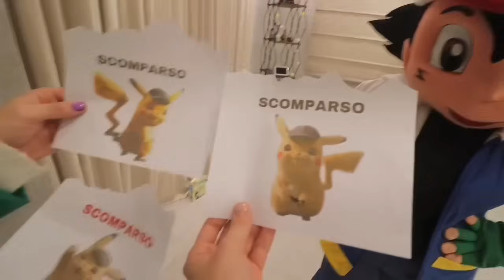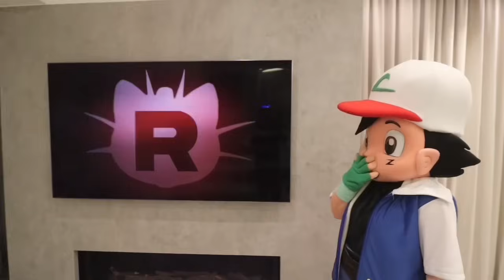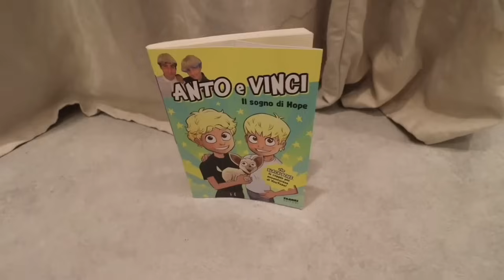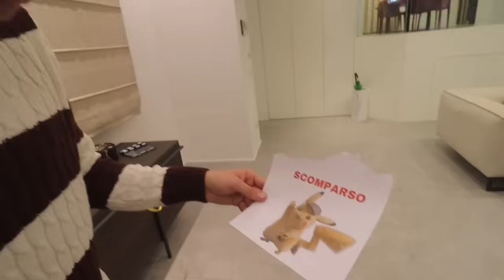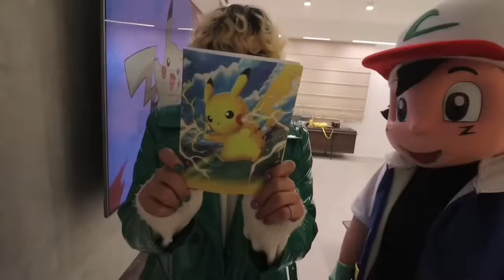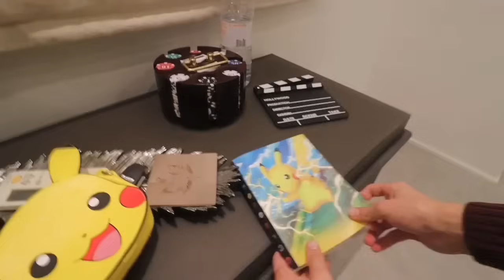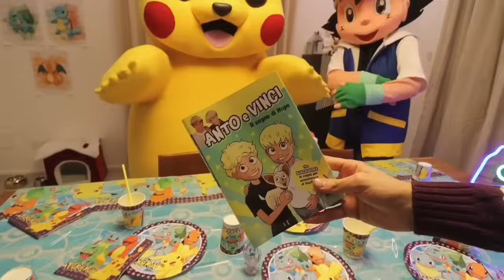PIKACHU È SCOMPARSO! ASH PASSA TUTTA LA GIORNATA A CERCARLO...😱😭 *polizia*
ASH sta piangendo! Sapete perchè? Pikachu è SCOMPARSO! 😱 Il suo pokemon!! 😭